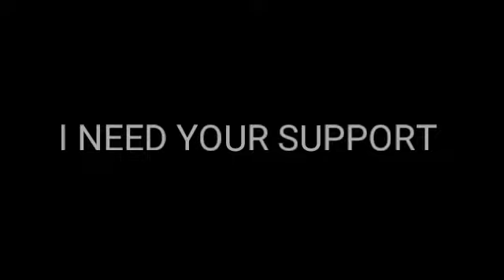LOTB IS IN TROUBLE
I'VE NEVER SEEN A STREAM SO LOW